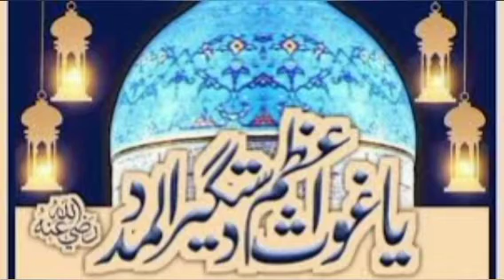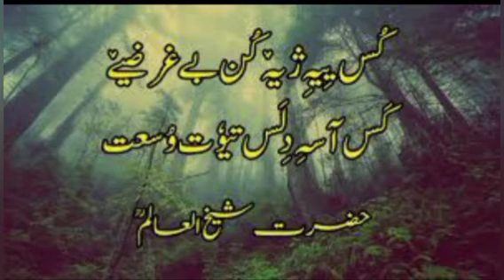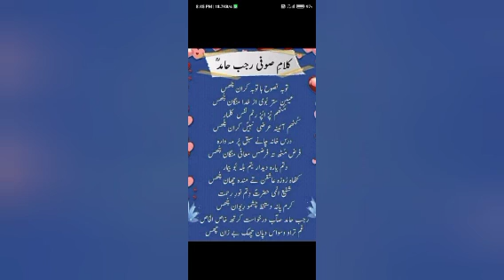Lati goshan Che kar yaaras sada maun || kashmirisufi Songs || Kashur Sufism || ks ghahmadsofi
Kalami : LASSEH KHAN FIDA SEAB (R.A)

SINGER : MOHD. MAQBOOL SOFI

LANGUAGE : KASHMIRI

RECORDER : ZAHOOR WATHORE

EDITING : عابد ڈونی واری

MUSIC LABEL : KASHUR SUFISM (K.S)